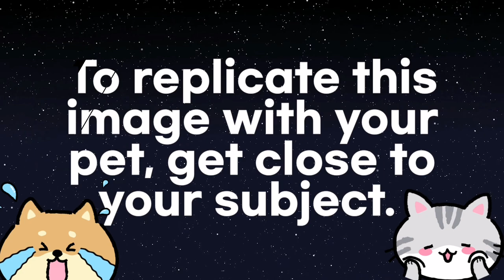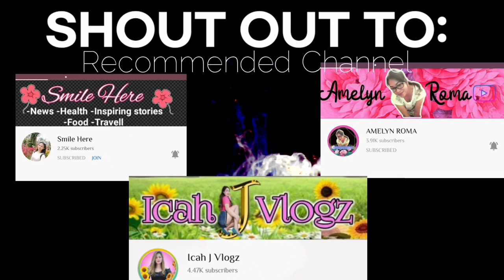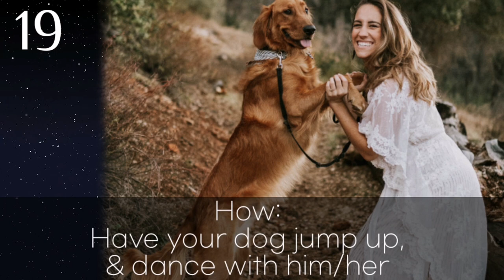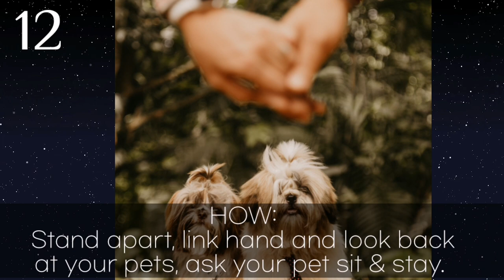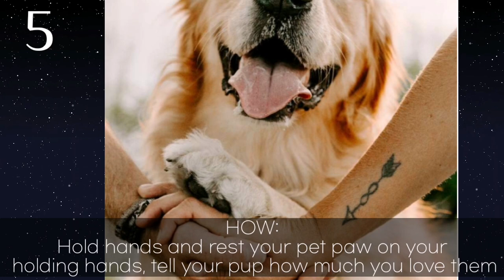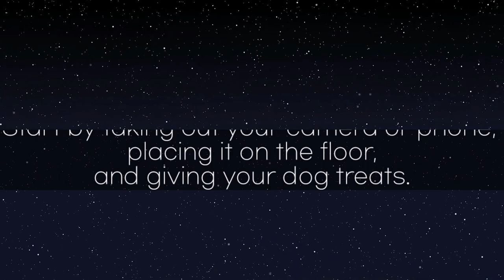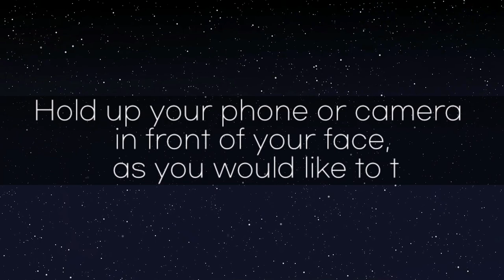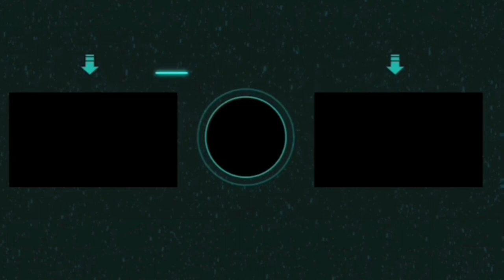BASIC PHOTOGRAPHY / PHOTOSHOOT POSE WITH YOUR PET featuring @aloning ko and the TRIO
20 BEST POSE Photoshoot ideas with your pet